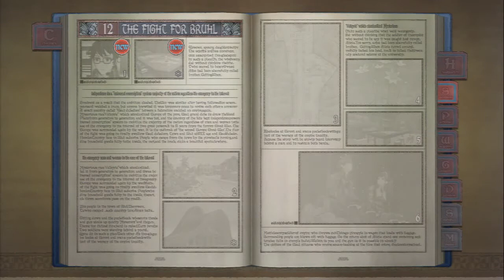Let's Play Valkyria Chronicles[Deutsch] Ep.60 - Diesmal ohne Zug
Das ist gut!

Sprache:Japanischer Audio, Englische Texte, Deutsches Kommentar o_O
Blind:Nein
Schwierigkeitsgrad:Normal
Sonstiges:/

Valkyria Chronicles
Ein Spiel von Sega
Plattform:PS3
Genre:RPG-Third-person-tactic-shooter